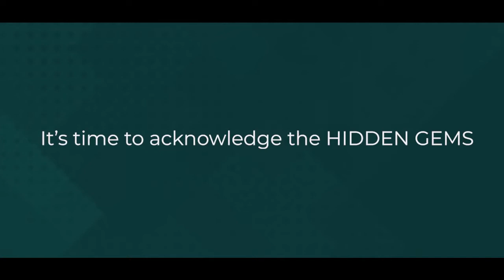Zeenat Jahan | Promo | EP 07 | Journey of Heroes | NGC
Zeenat Jahan started her journey as a writer in her primary classes and as a poet in 2016 after which she took numerous training session for students who wanted to pursue literature and conquer the realm of poetry.

NGC salutes her for spreading the essence and enhancing the flavor of Urdu with her love for language and literature... as a teacher, poet, orator and also as a radio jockey.